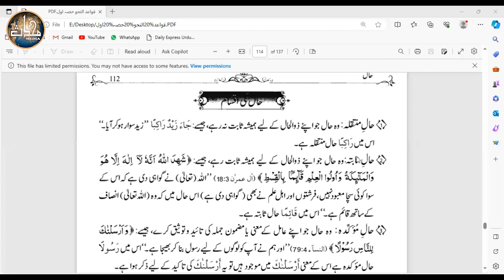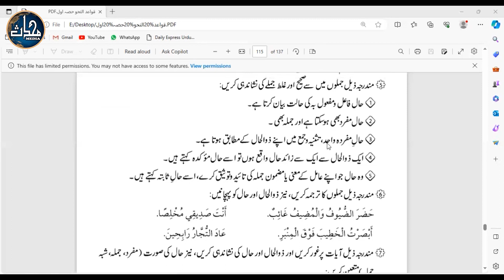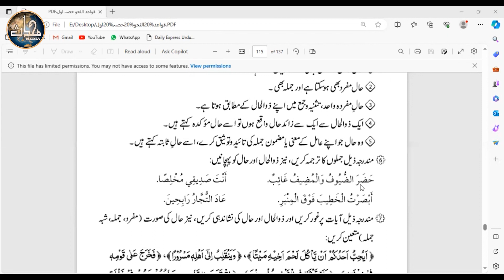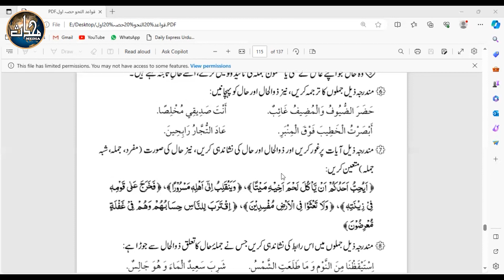LDN Arabic Grammar (Sem 4) | Lecture 40